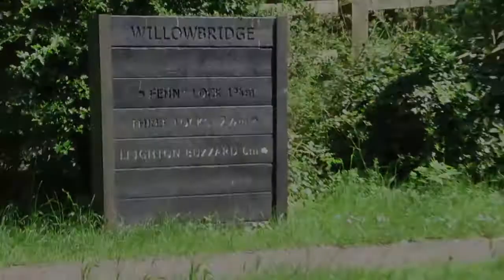03.06.17 MOVING THE BRASS FARTHING NARROWBOAT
Hello Guys,

Had a great time moving the Brass Farthing, it was good to see Dan and Chloe this afternoon.

Bobbie and George seemed to have a good time, thankfully Georgie came back onto the boat so we could carry on moving hehe.

Looking forward to be seeing them all again soon within the next couple of weeks. please keep your eyes peeled for more uploads being posted

Be sure to see the uploads on my Instagram page soon

Have a good Sunday, see you real soon :)